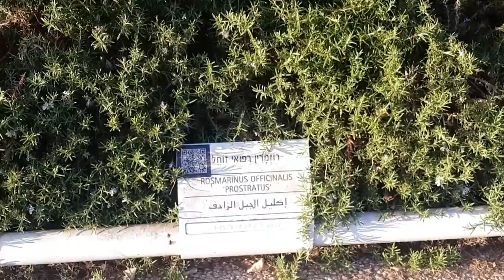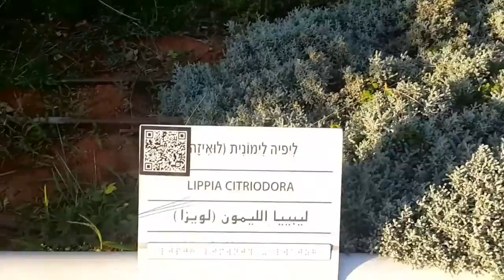RAANANA PARK ISRAEL AVEC TONTON FRANCKY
Bonjour les amis, aujourd'hui on se retrouve au parc public de RAANANA, au nord de TEL-AVIV en ISRAEL. Parc extraordinaire pour toute la famille pour le plus grand plaisir des grands comme des petits.